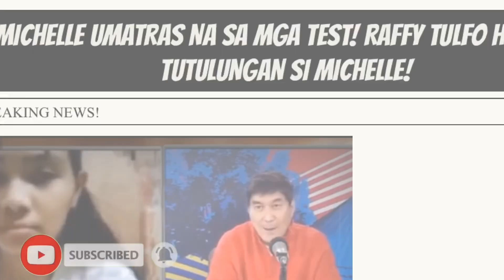BISTADO NA! MICHELLE GINISA NI RAFFY TULFO | BABY ANGELO MAPUPUNTA KAY TEKLA